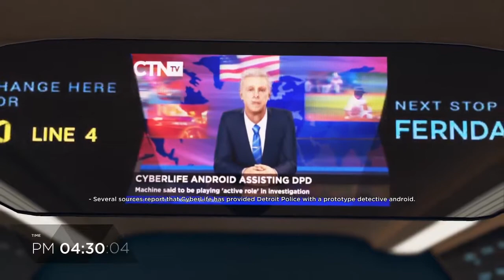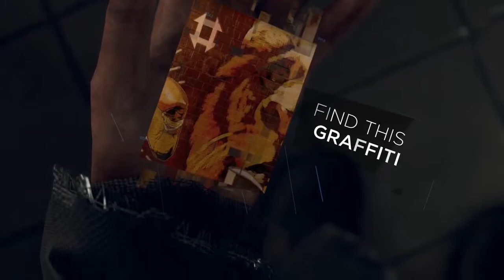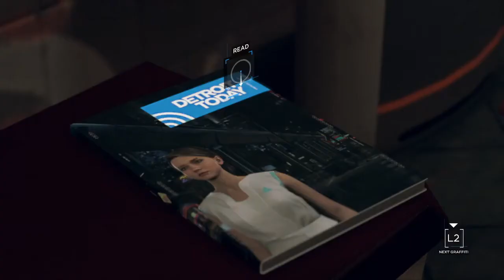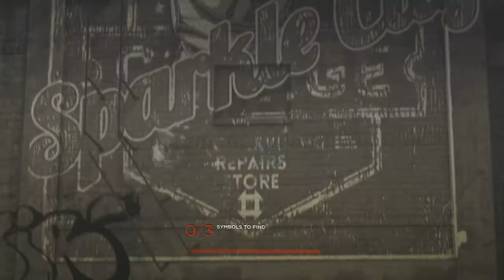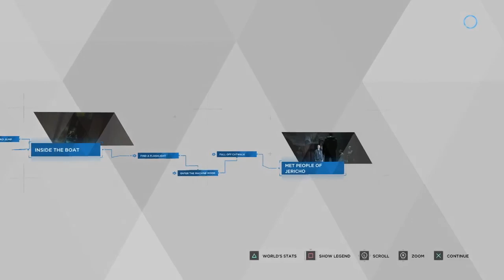Detroit: Become Human │ Part 13: Game Play │ Backlogged Games